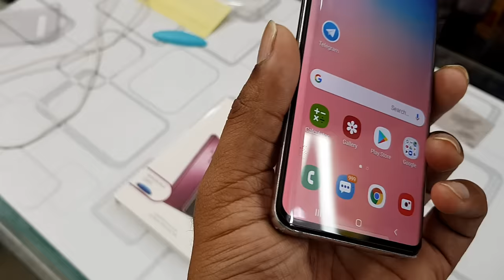Samsung Galaxy S10 plus UV glass with working Fingerprint Scanner Edge to Edge Full Glass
These Tempered Glass are compatible with Ultra Sonic Fingerprint Scanner

UV Tempered Glass for Samsung Galaxy S Series

Samsung S10 UV Full glass

Samsung S10 plus

Samsung S10

Samsung S10e

Samsung S8

Samsung S8 plus

Samsung S9

Samsung S9 plus

Camera i Use for Recording Samsung s10

Screen Cleaning Gel

Screen cleaning Kit